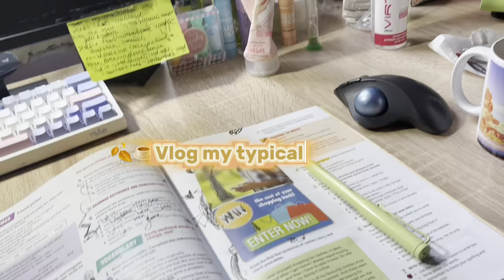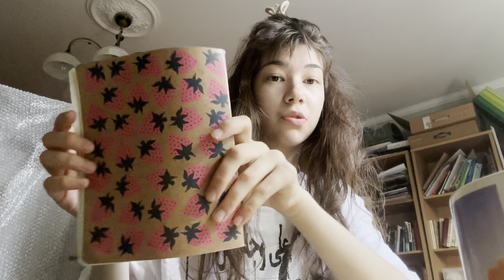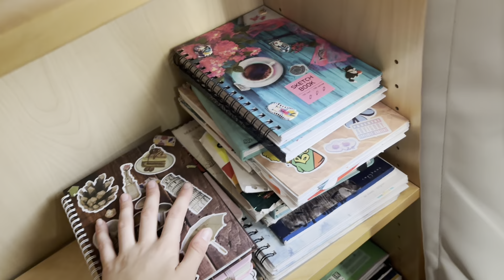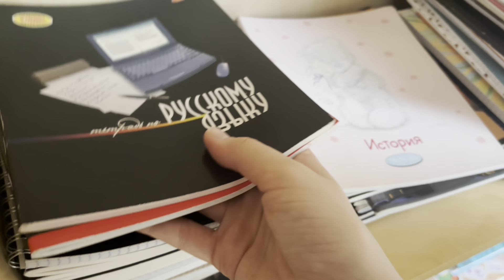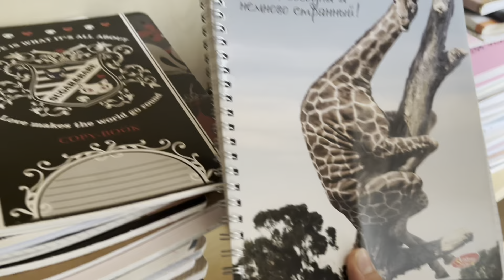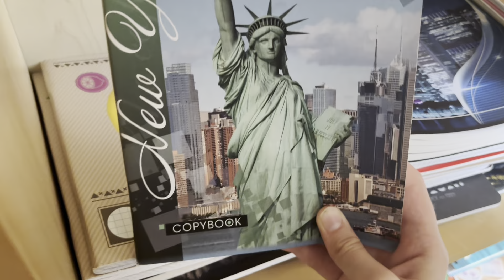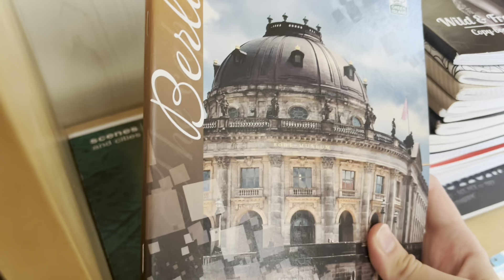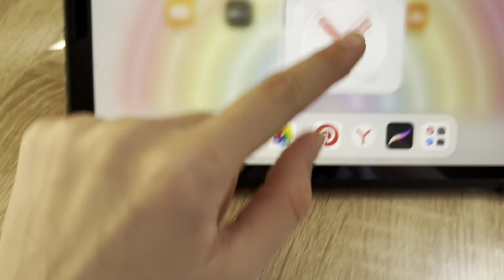Vlog |typical day| Девочка, живущая самой обычной жизнью☕️🍂